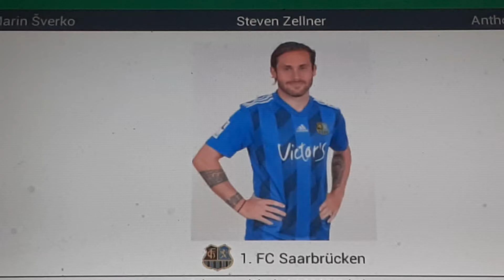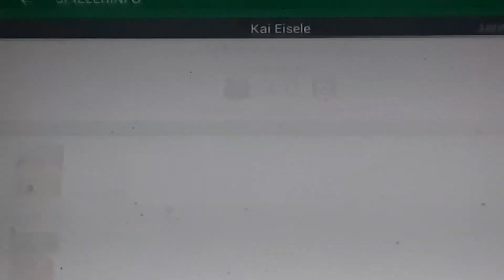Saarbrücken gegen Hallescher FC